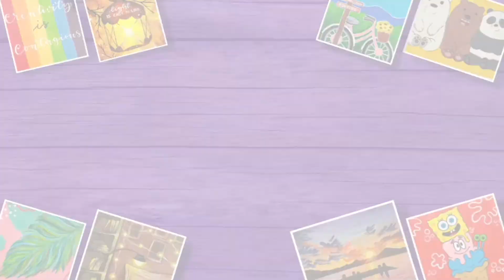CD Painting | Part 7| Lettering By Ayesha